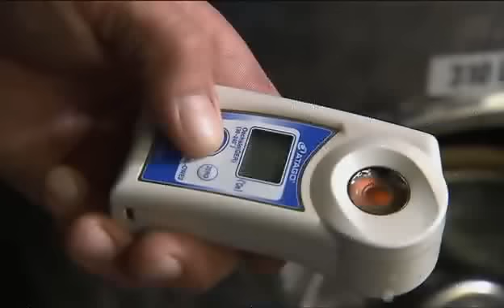Franken im Freistaat Bayern aus der Luft 2012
Rundflug mit einem Doppeldecker über die fränkischen Regierungsbezirke Bayerns

Gezeigt werden Frankens Burgen, Schlösser und Landschaften aus ihrer schönsten Perspektive. Am Steigerwald entlang geht es nach Bad Windsheim, über die Frankenhöhe nach Ansbach und zum Altmühlsee.
Spektakuläre Stadtansichten und überraschende Naturaufnahmen, eine nostalgische Entdeckungsreise mit einem historischen Oldtimer.
Vom Doppeldecker aus öffnen sich neue Blickwinkel auf die Hugenottenstadt Erlangen und auf die Bamberger Altstadt. Flussabwärts fliegt das Fernsehteam in Frankens Weingegenden und geniesst aus grosser Höhe das einzigartige Panorama der Mainschleife bei Volkach. Der Rundflug gipfelt in einem romantischen Sonnenuntergang über der Würzburger Festung Marienberg.